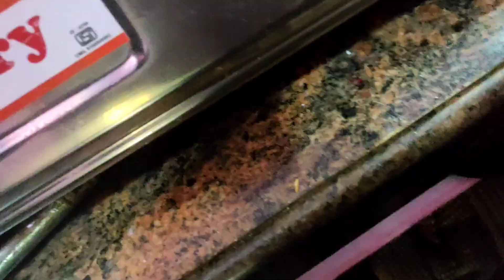చింతాకు కారం పొడి | పుల్లపుల్లగా కారం కారంగా ఉంటుంది.వేడి వేడి అన్నంలో ...|| Indian healthy food